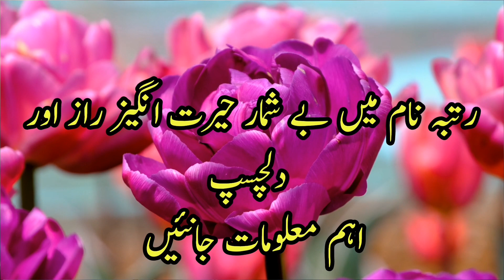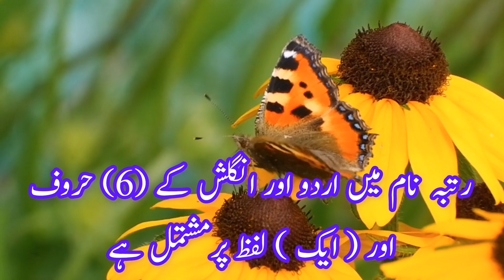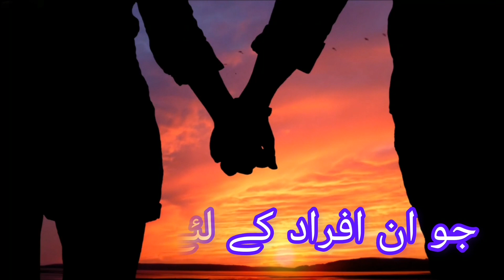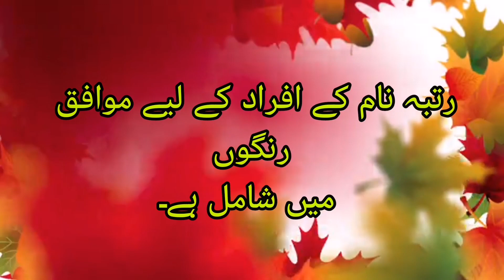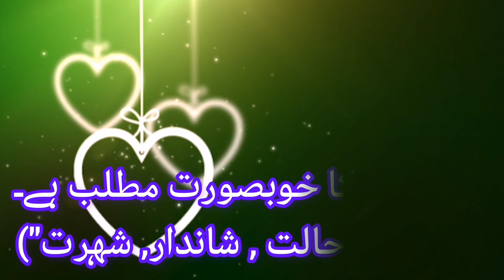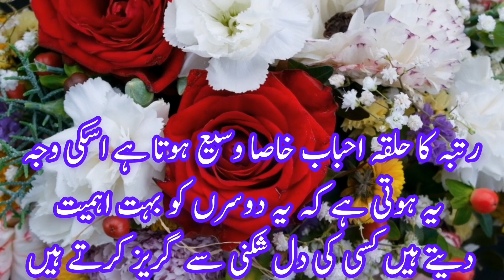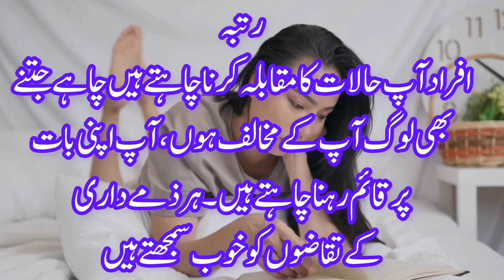Rutbah Name Meaning In Urdu🌼| Rutbah Naam Ki ladkiya Kaisi Hoti Hai 🌠| Sitara Info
RutbahName Meaning In Urdu | Rutbah Naam Ki ladkiya Kaisi Hoti Hai | Sitara Info |

رتبہ نام کا مطلب کیا ہے
رتبہ نام کا مطلب اردو میں.
# رتبہ کانام رکھنا کیسا ہے
# رتبہ کالکی نمبر کیا ہے
رتبہ نام کا اردو معنی
# رتبہ نام کا مطلب بتائے
 or if you have any other quations so you can ask in comments section.
SITARA INFO 🌟
Thanks